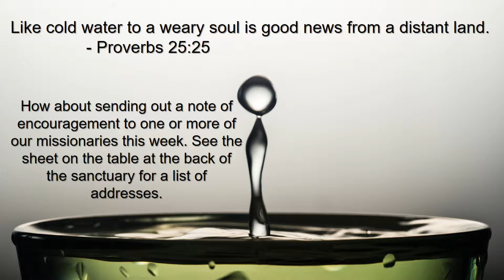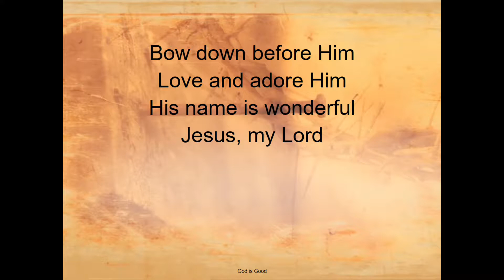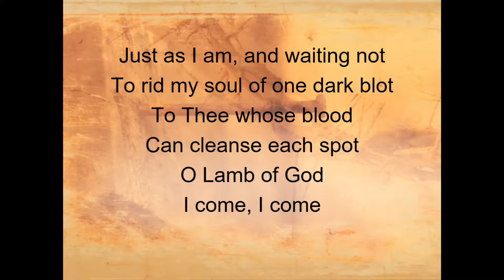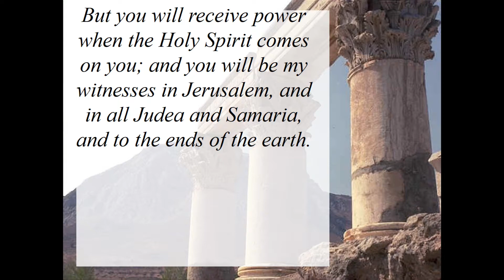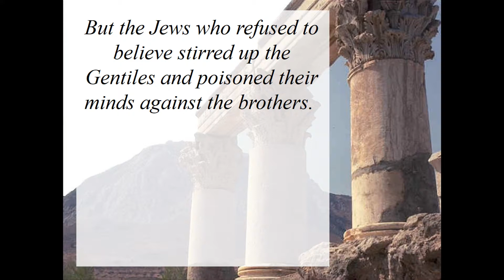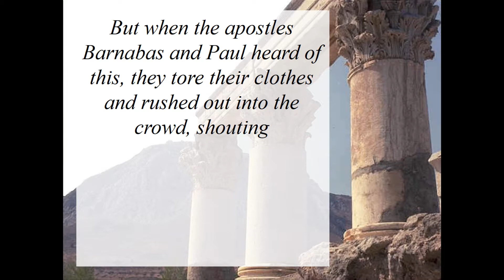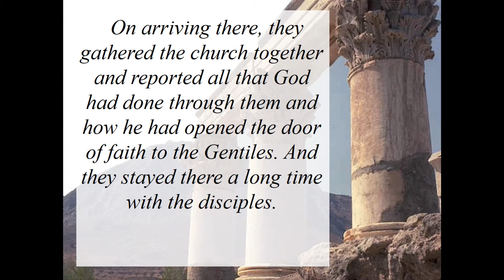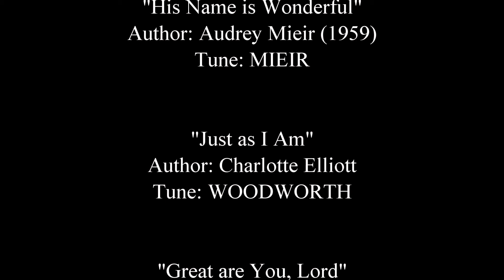A Tale of Three Cities - Book of Acts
Service Date: June 4, 2017
Synopsis: After the Memorial Day holiday, Pastor Dean picks back up in the book of Acts with Chapter 14. Today, we hear the "Tale of 3 Cities".